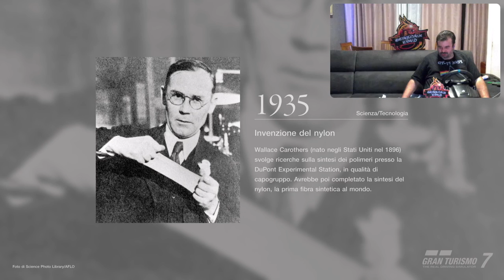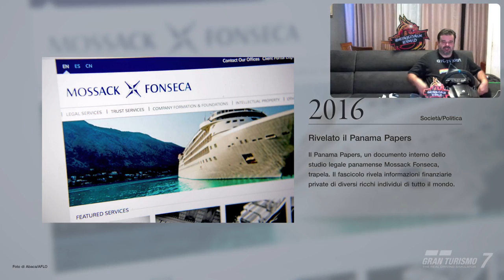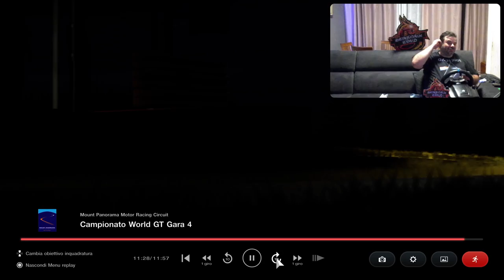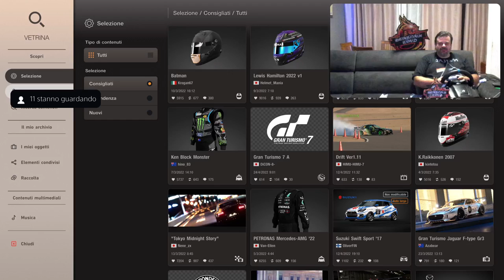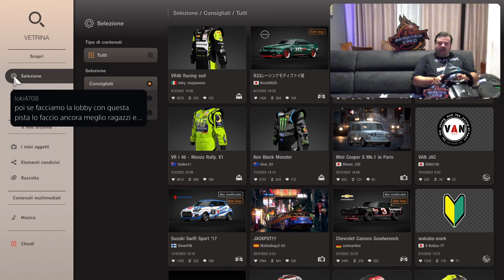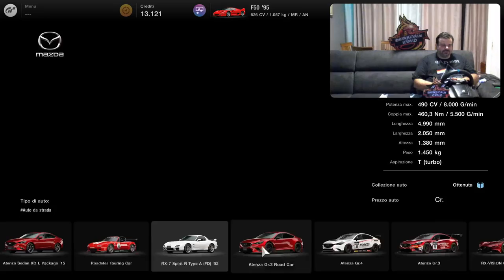Gran Turismo 7 [PS5-ITa] CORVETTE TOP & FERRARI F50 Incredibile Marcodrums Games - in Live 21/5/22